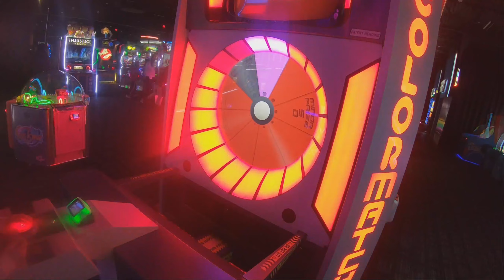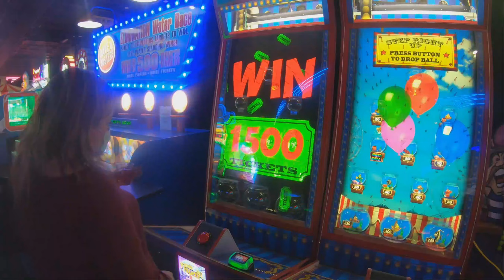Wrestling and Gymnastics Witchita Kansas Weekend of fun!!!!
This weekend we spent our time in Wichita Kansas wrestling with Declan on Saturday and competitive gymnastics with Kinley on Sunday. we also had some fun while in Wichita while we were there.